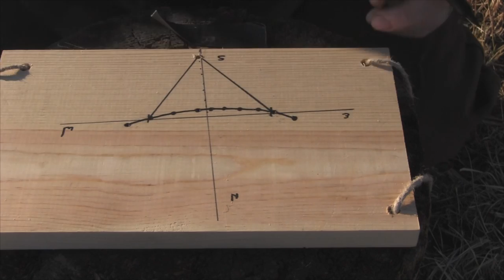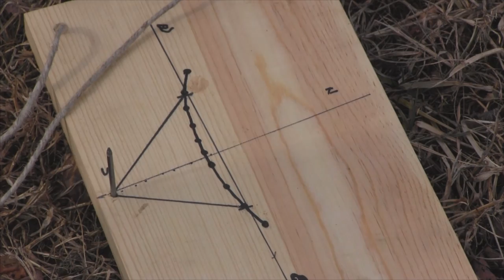Primitive Navigation Sun Shadow Tracking Board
Dave Canterbury, David Canterbury, The Pathfinder School,Bush Craft ,Survival skills, Historical Lore, Primitive Skills, Archery, Hunting, Trapping, Fishing, Navigation, Knives, Axes, Fire, Water, Shelter, Search and Rescue